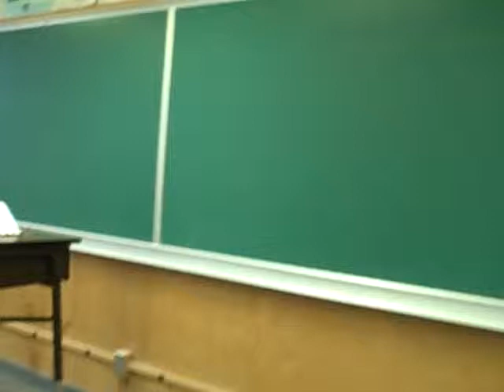Talking with Mark Julian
A English Teacher at Coconino High School, talking about voting on a mail-in ballet.